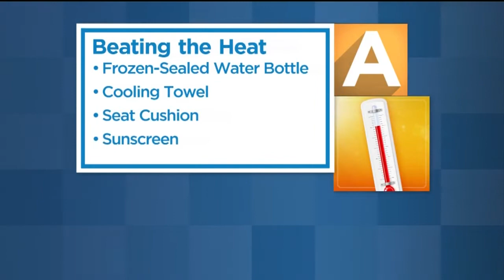Record Heat Not Stopping Nation's Top Track Stars In Sacramento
Training and last-minute setup are underway at Sacramento State, an event expected to draw up to 10,000 people each day.